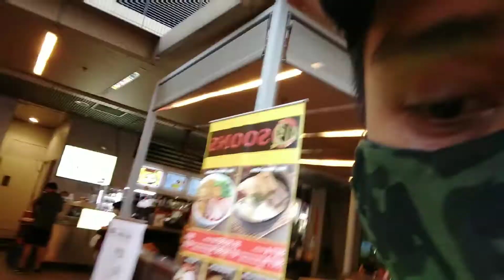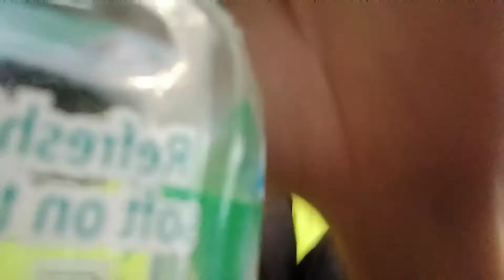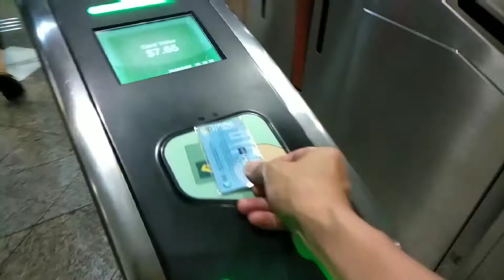KwartaPadala | Orchard Bugis SimLimSquare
Nagpadala Ng pera, pag uwi sumakay Ng MRT at naligaw, napadpad Ng bugis at tuluyan Ng naglakwatsa at nakarating Ng Sim Lim Square, at doon napabili Ng Gimbal. Hahahaha.